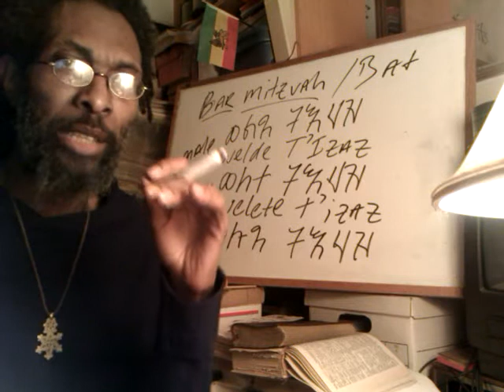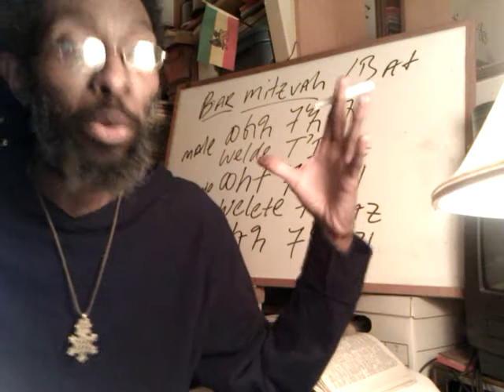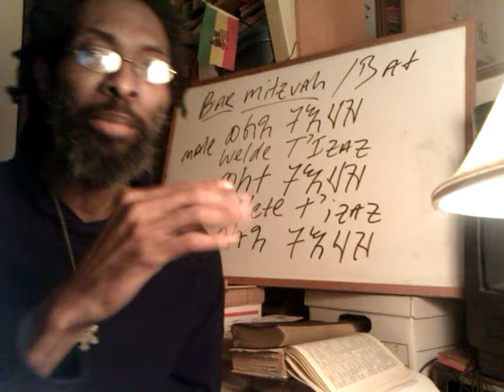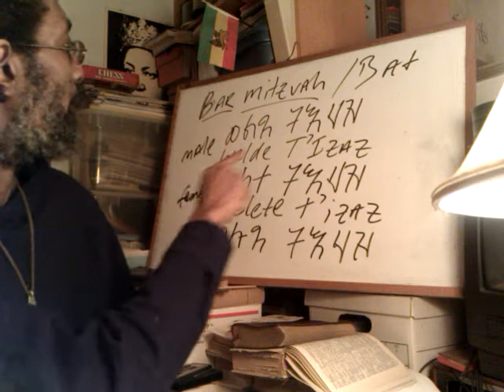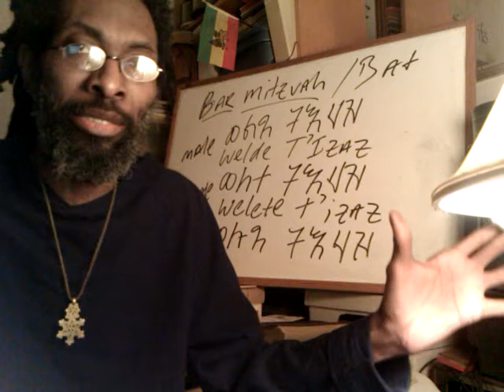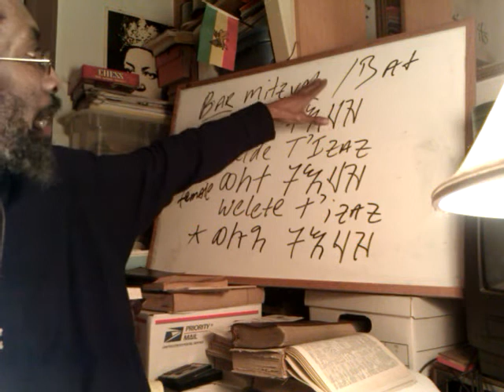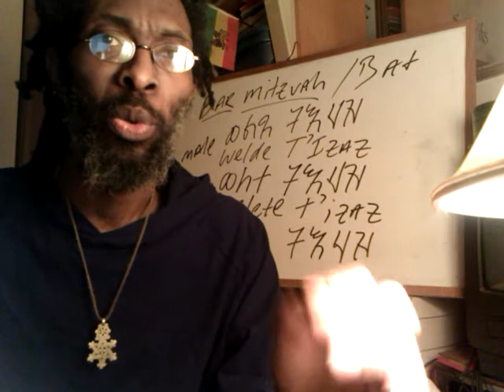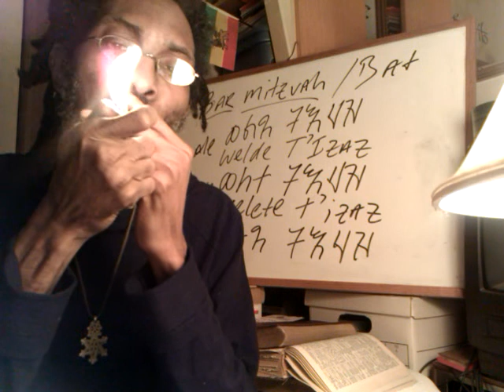Pt2 RASTAFARI BAR MITZVAH: Holy Incense, Cannabis & the NAZIR-RITE of Passage - Rasiadonis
RASTAFARI BAR MITZVAH: Ethiopian-Hebrew & Black Jewish NAZIR-RITE of Passage - Rasiadonis